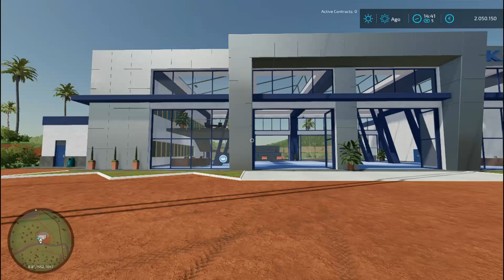TRABAJANDO🚜 EN LA 😱FINCA🚜 FARMING 22🔥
QUE TAL PANITAS BIENVENIODS  A UNA NUEVA  AVENTURA EN EL FARMING 22 ESPERO LES GUSTE EN ESTA OCACION LES TRAIGO UNA NUEVA SERIE DE UNA FINCA COLOMBIA  LA IDEA ES CREAR UNA FINCA DESDE CERO Y NHACERLA PARECER A UNA COLOMBIA APOYEMEN EN ESTA NUEVA  AVENTURA GRACIAS Y BENDICIOONES